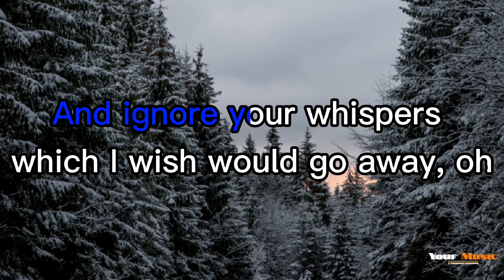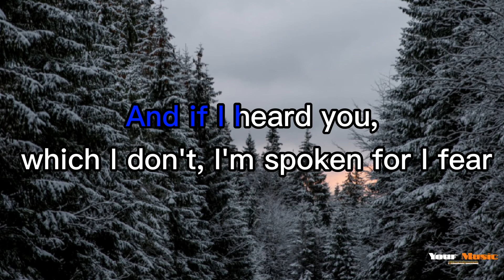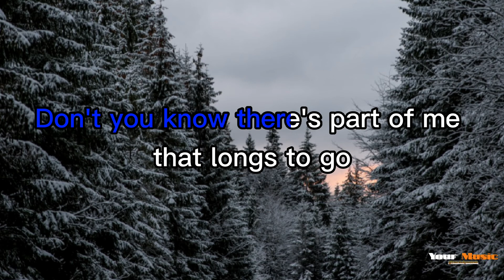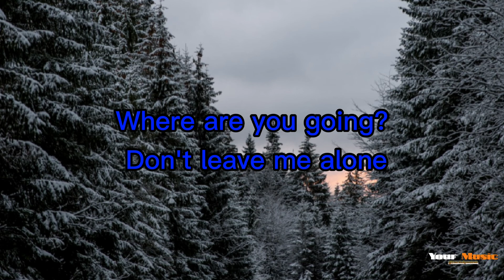Into the unknown -ACAPOP kids(cover)